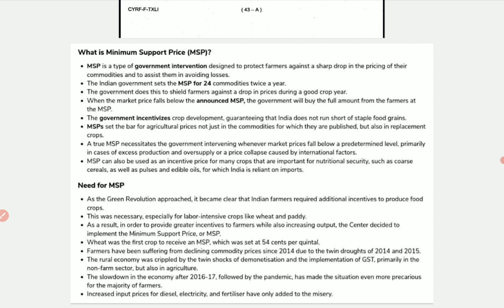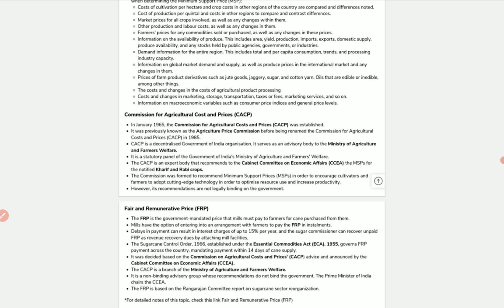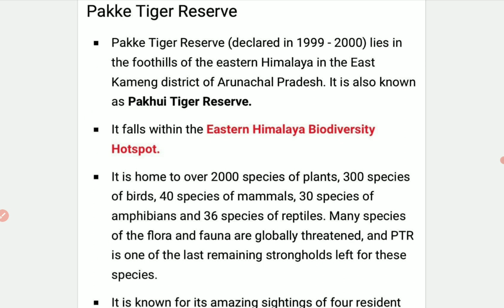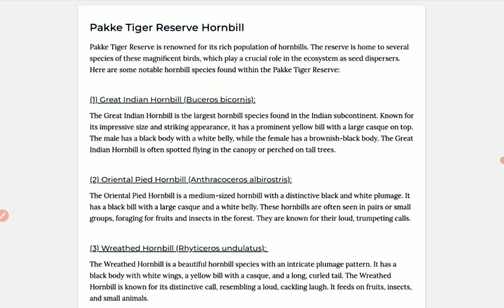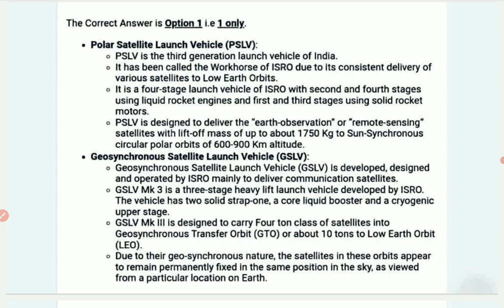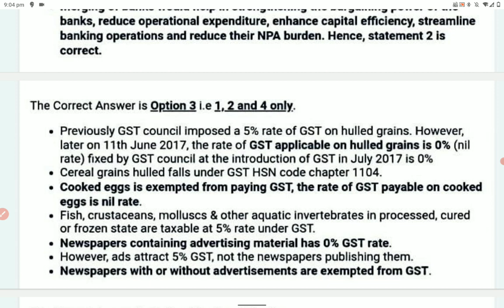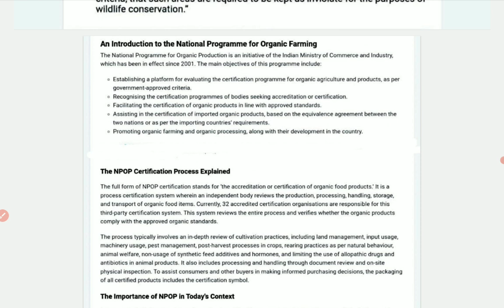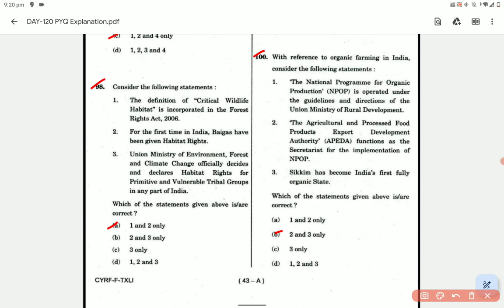DAY-120 | UPSC PYQ(2018) Explanation with all options|upscintamil upscprelims pyqseries #2024